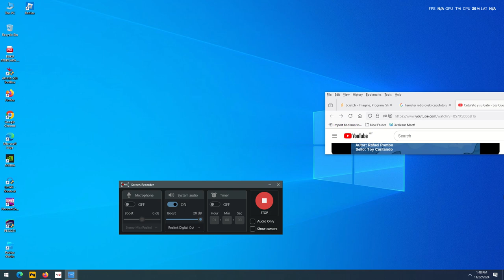OINK ZOINK ZOINK